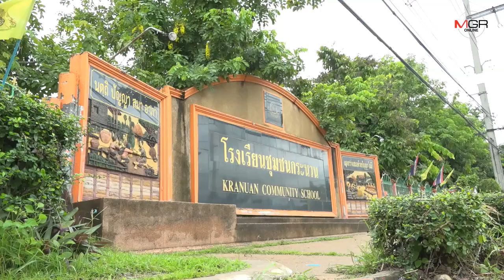แก้ปัญหาท่องไม่จำ!ครูประถมที่ขอนแก่นนำดนตรีแร็ปสอนเด็กท่องสูตรคูณ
27/08/2019 แก้ปัญหาท่องไม่จำ!ครูประถมที่ขอนแก่นนำดนตรีแร็ปสอนเด็กท่องสูตรคูณ

ศูนย์ข่าวขอนแก่น-ครูสอนคณิตศาสตร์โรงเรียนประถมที่ อ.กระนวน นำดนตรีแนวแร็ปเตอร์มาสอนให้เด็กนักเรียนท่องสูตรคูณ แก้ปัญหาเด็กท่องเที่ยวแบบเดิมๆแล้วไม่จำ เผยเด็กท่องจำได้เร็วขึ้นและไม่เบื่อที่จะเรียนรู้